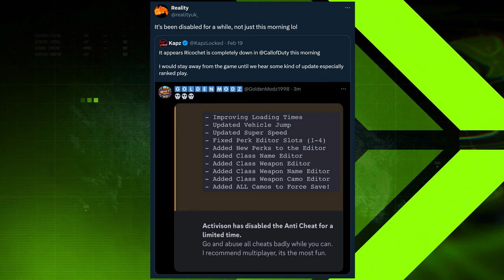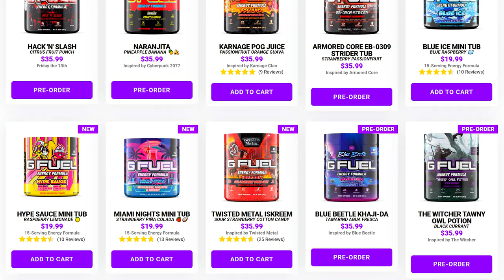Warzone's Anti-Cheat Appears to be Entirely Offline, Seriously...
Warzone has always had an issue with cheaters, any free to play game will have that. With no barrier of entry to minimize repeat offenders after accounts get banned, it's always an issue you'll encounter with those types of games. Warzone may have mitigated it for a bit over the last few years in spurts, but the problem has come back up again and in a very apparent way recently and what's worse, it seems like Ricochet, the proprietary anti-cheat may not even be active at the moment, without exaggeration. Today we're running down this influx in cheating and talking about what you should know and what needs to be done. For now, let's talk about the cheating issues at hand... This is: Warzone's Anti-Cheat Appears to be Entirely Offline, Seriously...

00:00 - Intro
00:59 - The Types of Cheats Running Rampant Right Now in Warzone
03:26 - Ricochet Actually Appears to Be Offline in Warzone
04:34 - What Do We Do Now?
05:52 - Here's What I'm Doing...
08:15 - Thanks for watching! Subscribe, like & comment!